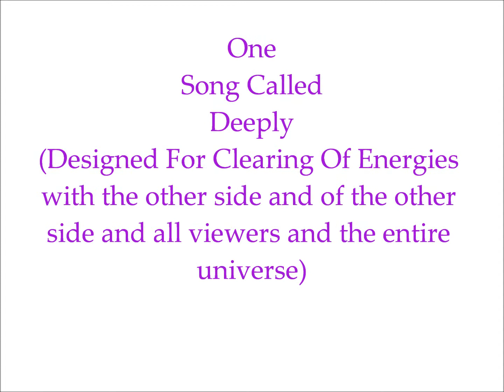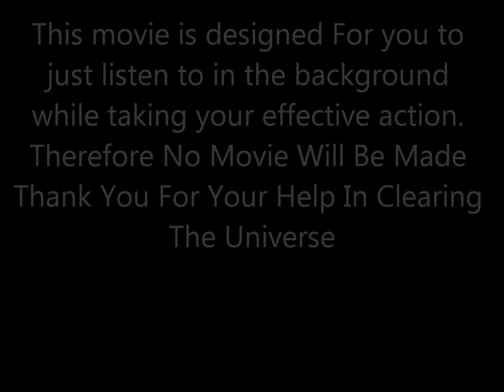Clearing with The Other Side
Clearing the Universe with the help of the other side, especially in money and relationships